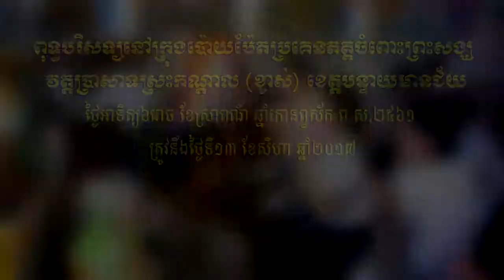ពុទ្ធបរិស័ទនៅក្រុងប៉ោយប៉ែតប្រគេនភត្តចំពោះព្រះសង្ឃ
ហ្វេសប៊ុក
Chan_Sochun ចាន់_សុជន វត្តប្រាសាទស្រះកណ្តាល_#(ខ្ចាស់)